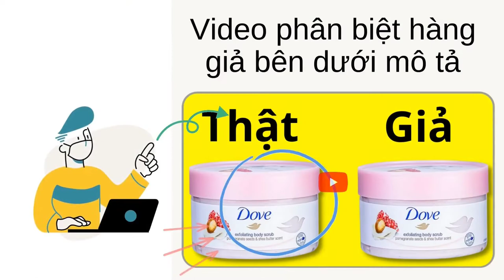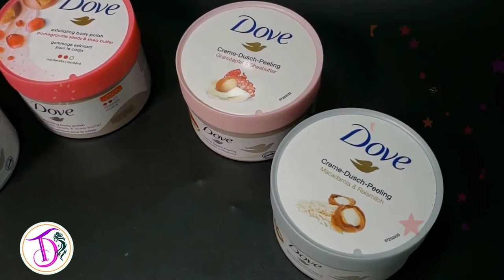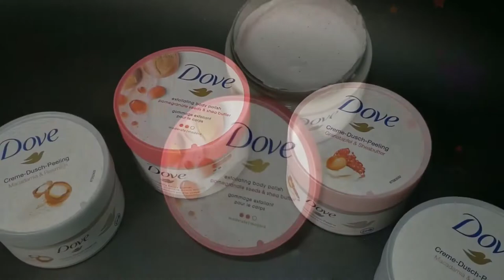Tẩy tế bào chết Dove có dùng cho mặt được không? Tẩy tế bào chết Dove 225ml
Tẩy tế bào chết Dove chỉ nên dùng cho da body, chứ không nên dùng cho da mặt. Vì có thể tẩy Dove này sẽ làm cho da mặt bạn bị mỏng đi, bạn nên dùng những loại tẩy da chết chuyên dành cho da mặt nhé.